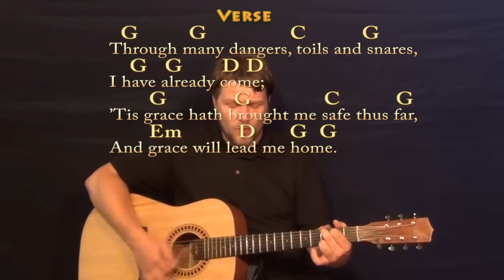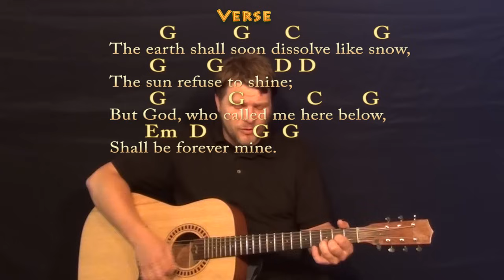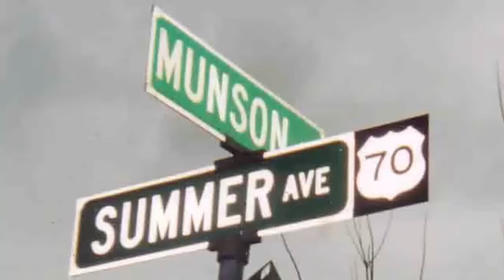Amazing Grace (Hymn) Strum Guitar Cover Lesson in G with Chords/Lyrics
HYMN SONGBOOK - GUITAR COVER - PLAY ALONG (55 Songs) NOTE: NO CAPO...Dedicated to the strongest woman in the world. My grandmother Ethel Corley Davis Boulware Mayer. AMAZING GRACE HOW TO PLAY TUTORIAL .AMAZING GRACE CHART .TIPS to CASHAPP $MunsonMusic - Munson Summer - ARE MUCH APPRECIATED! :) .MUNSON BRIGADE SHOUTOUT!

... munsonmusiclive music lesson cover SONGBOOKS